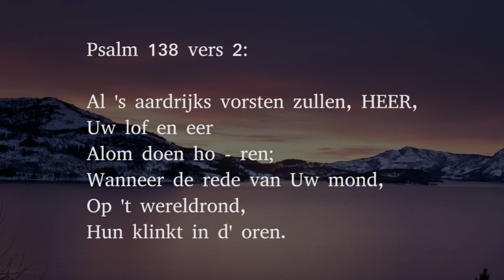Psalm 138 vers 1 en 2 - 'k Zal met mijn ganse hart Uw eer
Vers 1:

'k Zal met mijn ganse hart Uw eer
Vermelden, HEER,
U dank bewijzen;
'k Zal U in 't midden van de goôn,
Op hogen toon,
Met psalmen prijzen;
Ik zal mij buigen, op Uw eis,
Naar Uw paleis,
Het hof der ho - ven,
En, om Uw gunst en waarheid saâm,
Uw groten naam
Eerbiedig loven.

Vers 2:

Door al Uw deugden aangespoord,
Hebt Gij Uw woord
En trouw verheven.
Gij hebt mijn ziel, op haar gebed,
Verhoord, gered,
Haar kracht gegeven.
Al 's aardrijks vorsten zullen, HEER,
Uw lof en eer
Alom doen ho - ren;
Wanneer de rede van Uw mond,
Op 't wereldrond,
Hun klinkt in d' oren.